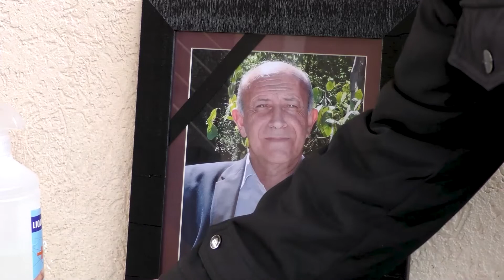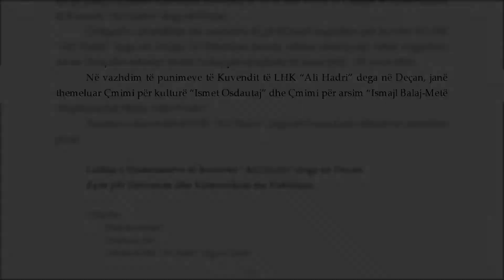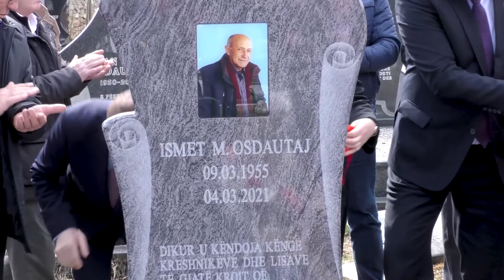Akademi përkujtimore në Deçan Një vit pa Ismet Osdautaj